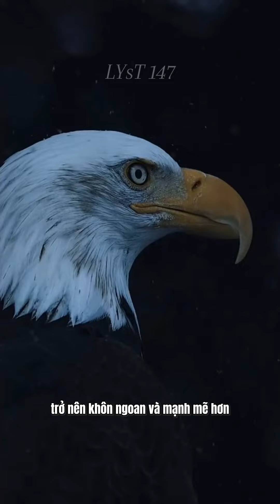Top 3 sự thật thú vị về Đại Bàng mà có thể bạn chưa biết.